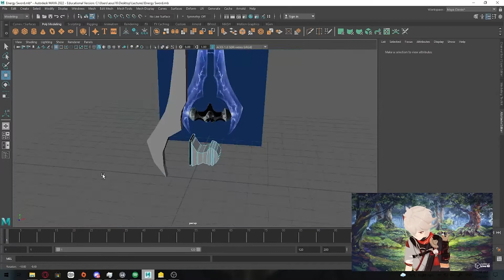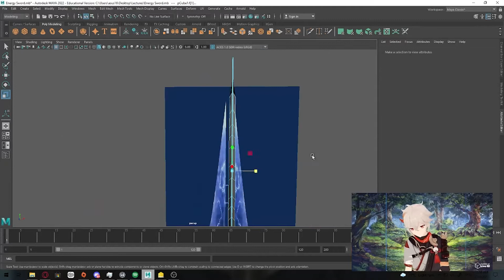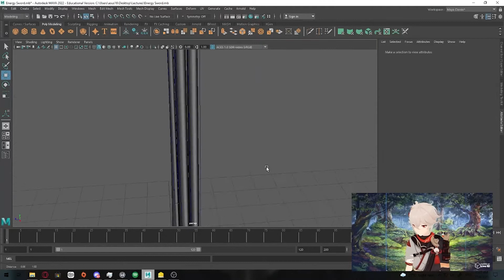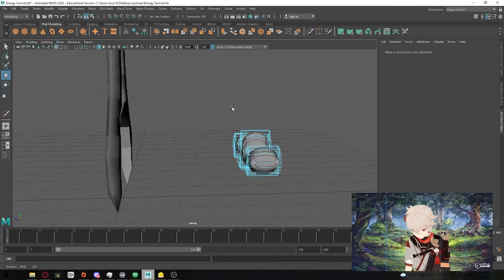Modelling a Halo Energy Sword